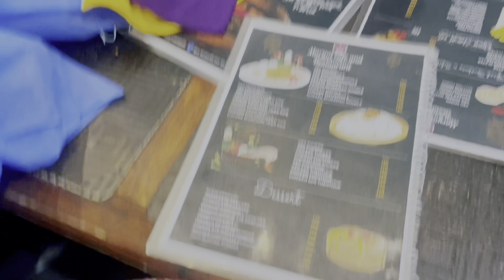Exploring Ladakh Market || lehladakh || Neha Chouhan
⚠️- Comment down your views👇
📚- Follow for weekly interesting posts
🗂️- save this for watch later

hit likes.